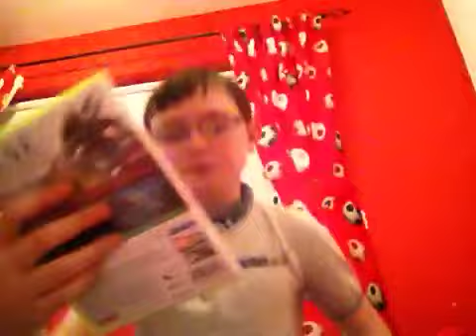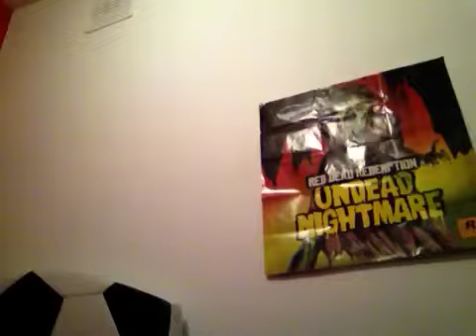Vlog /w Mrsamanman98